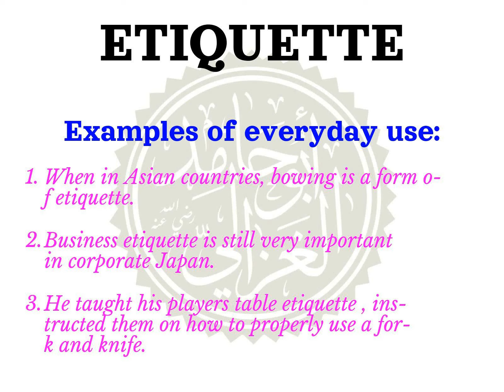How to pronounce ETIQUETTE | Meaning of ETIQUETTE and usage (with examples).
Learn how to correctly pronounce the word ETIQUETTE  in the US English accent.
 What part of speech is ETIQUETTE What is the meaning of ETIQUETTE example sentences using the word ETIQUETTE.